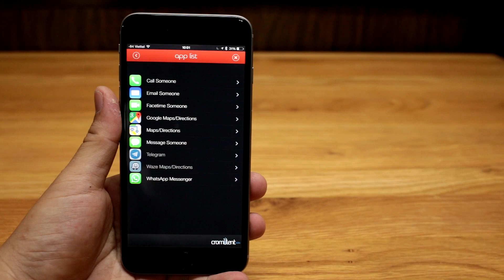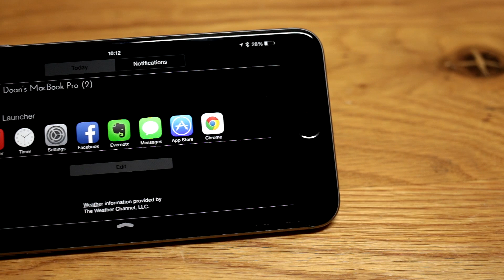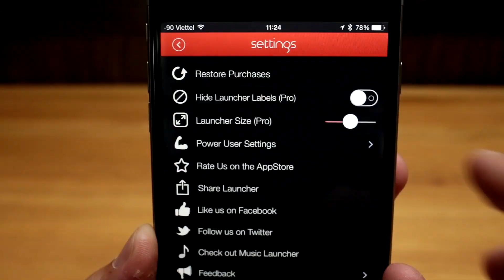Tinhte.vn - Dùng thử Launcher: hạn chế sử dụng nút home trên iOS